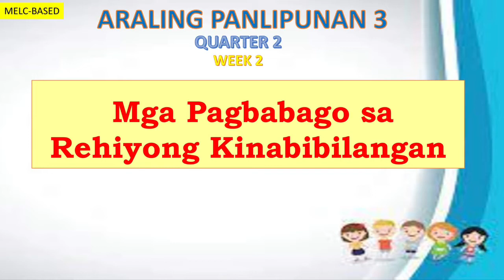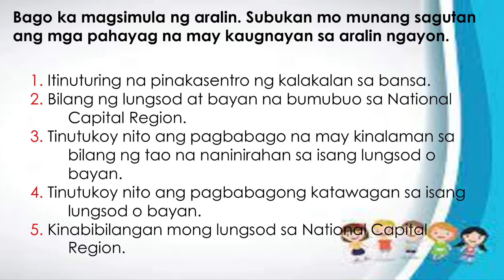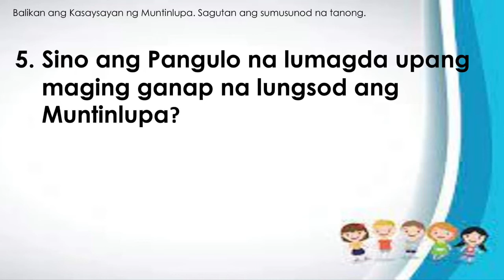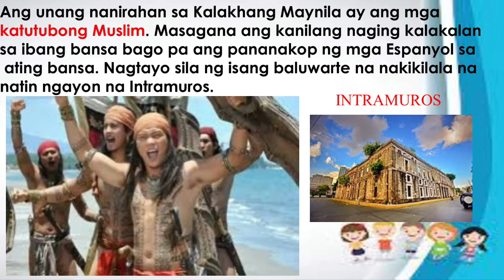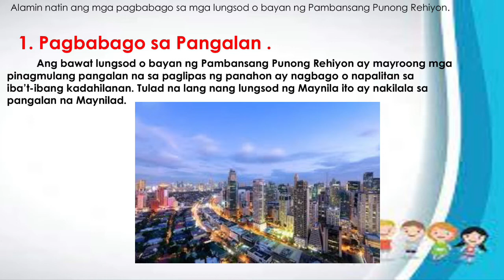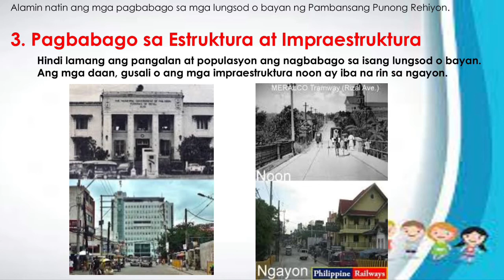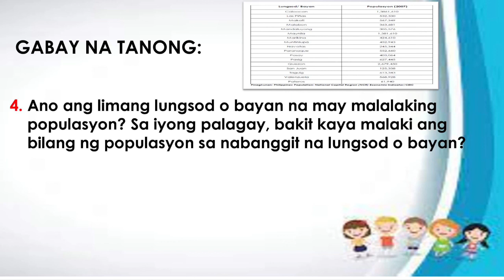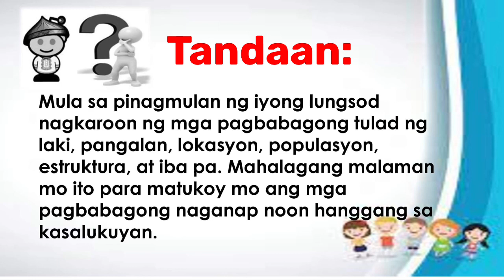MGA PAGBABAGO SA KINABIBILANGANG REHIYON